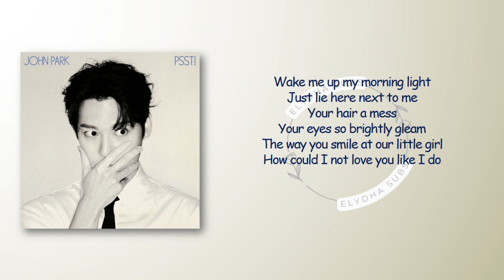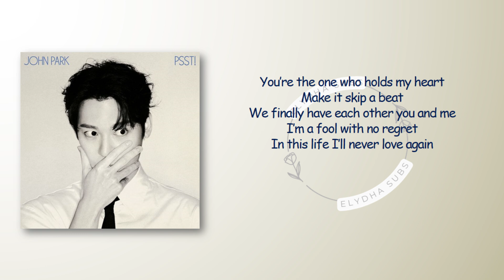John Park - YOU WERE THE ONE [RomIEng Lyric]